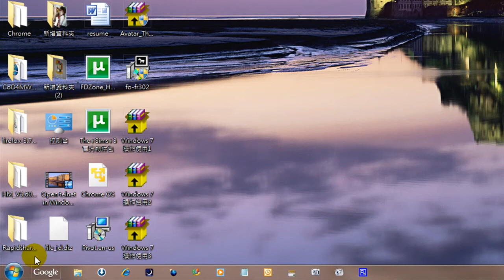Open telnet in Windows 7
在 Windows 7中開啟 telnet 以便進入BBS